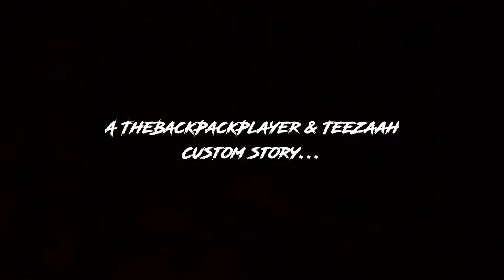Hunting Ground: Origin - OFFICIAL TRAILER - an amnesia custom story (REUPLOAD)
IT'S FINALLY HERE!!! :D We will release it on moddb the 16th of February so be ready ;P We had to re-upload the video since we messed up with the release date xD